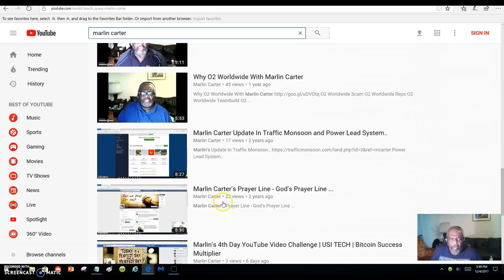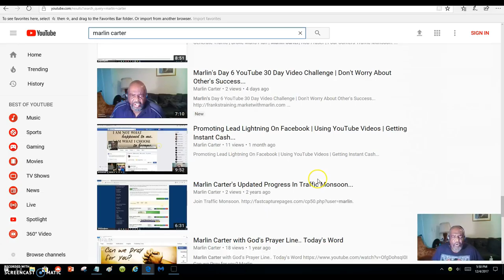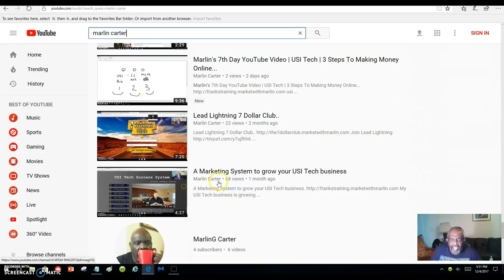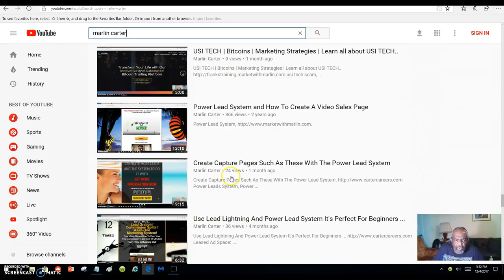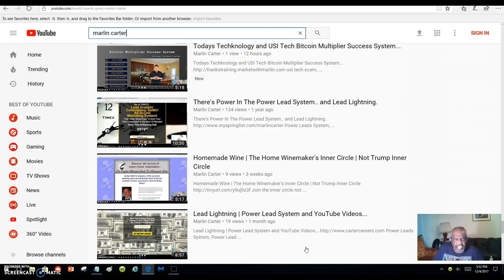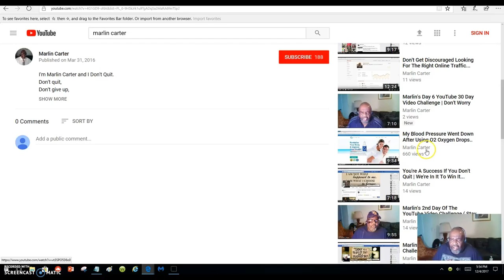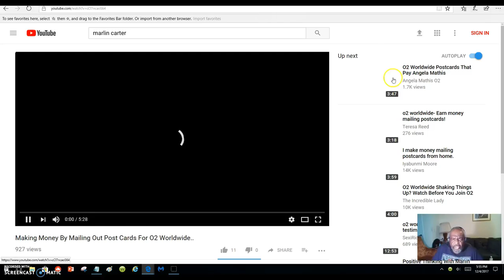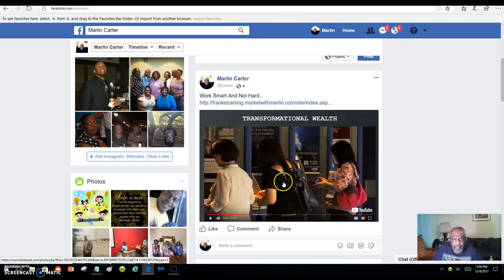Marlin Carter's 8th Day YouTube Video Challenge | Lead Lightning And YouTube Videos...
There's Power In making YouTube Videos.
Give it a try even if you're shy, you'll get use to doing them I did.

Now I have over 800 YouTube Videos recoded.

Lead Lightning is my marketing system and I mostly promote it through YouTube.